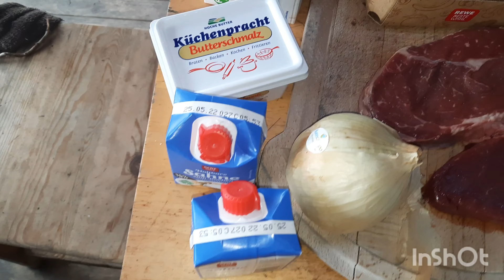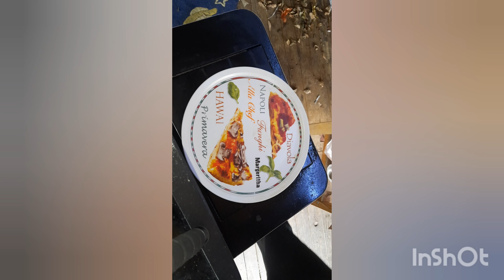Das DoubleMeat/Tripple Megaomlette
Die Zutaten:
the ingredients:

*12 Eier
  12 eggs
*750g Kartoffeln (gewürfelt)
  750 grams potatoes (rolled)
*Käse/Milch/Mehl (nach Bedarf)
  cheese/milk/flour (upon need)
*2 Zwiebeln
  2 onions
*2 RipEye Steaks
*4x Schweinenackenscheiben
       (nach RostbrätlArt eingelegt)
  4x pork neck steaks (in the rostbrätl style)
*400g Champi's
  spices of your choice

[Werbung]

Petromax FT 9